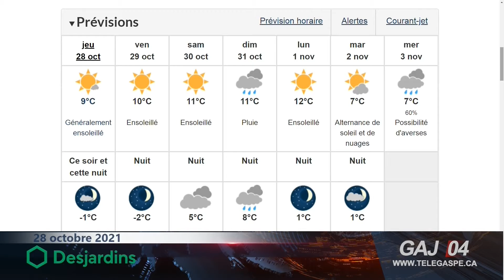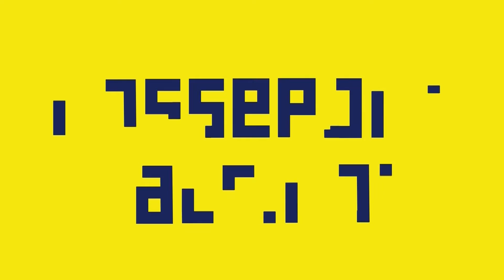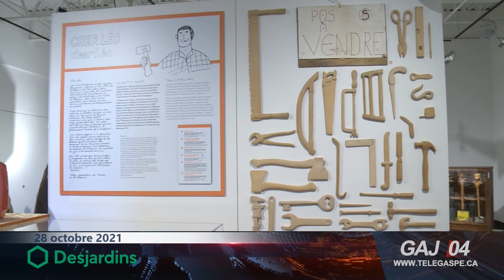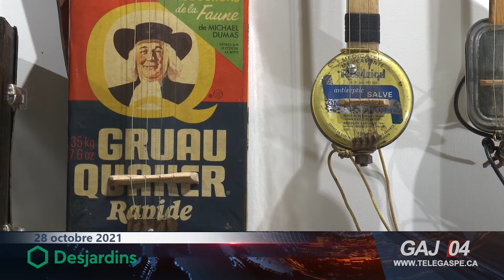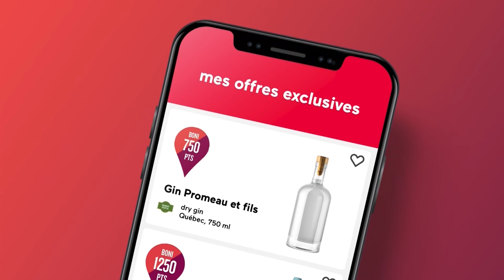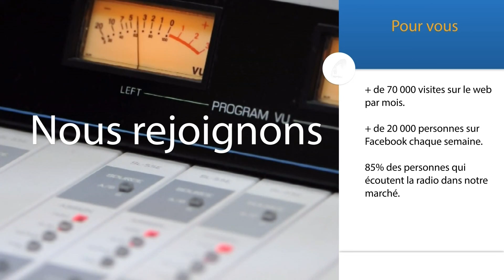À Gaspé aujourd’hui : jeudi 28 octobre 2021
École secondaire Antoine-Roy : un spectacle-bénéfice pour une nouvelle scène
Après 17 ans de bons et loyaux services, la scène mythique de l’École secondaire Antoine-Roy accuse cruellement son âge et se doit d'être remplacée. Pour ce faire, élèves, professeurs et parents ont décidé de monter un spectacle-bénéfice qui se déroulera les 10 et 11 décembre prochain. Joëlle-Anne Côté, membre du comité organisateur, nous donne les détails.
Musée de la Gaspésie : faire connaître l’âme de Léo
Jeanne d’Arc Leblanc-Lapierre, veuve de l'artiste populaire Léonard Lapierre (Léo), et Vicky Boulay, conservatrice, nous font découvrir « Cher Léo », la nouvelle exposition temporaire présentée au Musée de la Gaspésie.